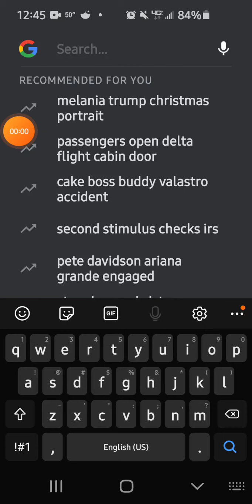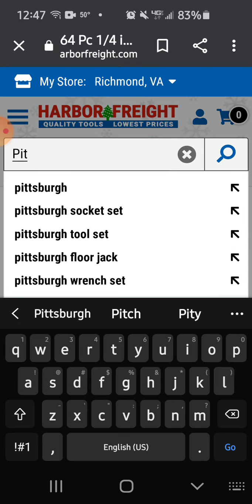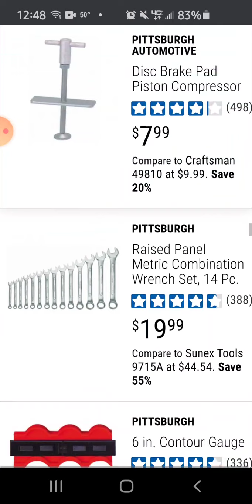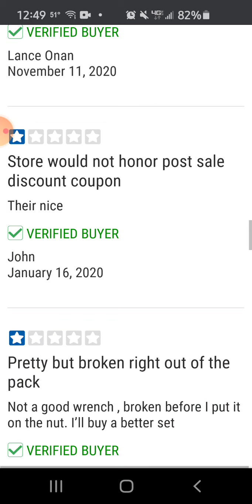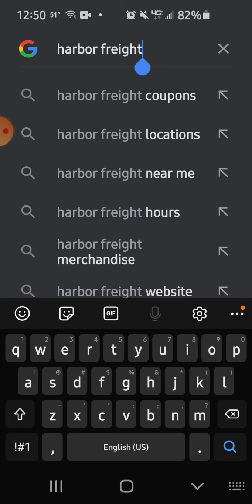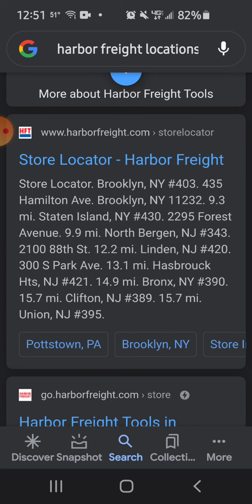Pittsburgh tools ( harbor freight website look up)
people been asking where do I find those tools. I decided to walk you through it.